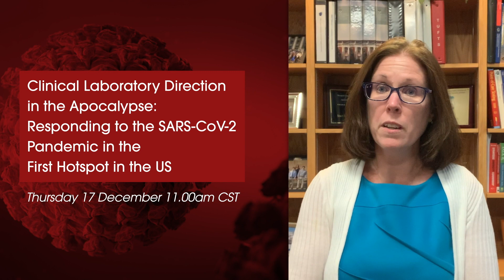COVID Sessions at 2020 AACC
Stacey Melanson, Vice-Chair of the Annual Meeting Organizing Committee talks us through the many exciting COVID-19 related sessions at the 2020 AACC Annual Scientific Meeting & Clinical Lab Expo, including the talk by Admiral Brett Giroir.